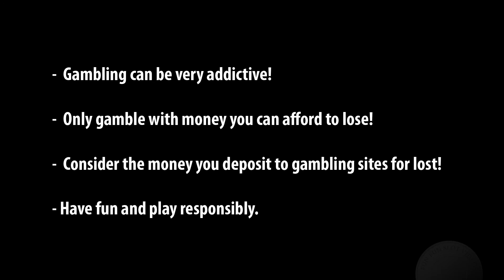Big win on Reel Attraction, a new Novomatic slot!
interesting new slot from Novomatic, hit this on the last spin of my first session on it.

Gambling is addictive, so play only with money you can afford to lose!